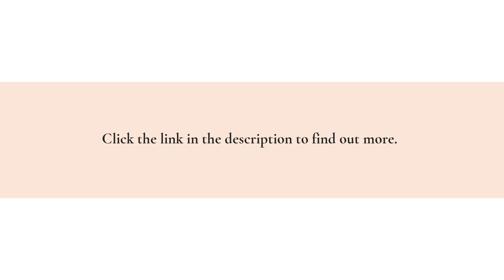Master The Leg Press Exercise To Sculpt Your Dream Glutes With Step-By-Step Workout Guide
Are you ready to "press" your way to better glutes? Fitness Fahrenheit has just what the doctor ordered, with a step-by-step guide with tips to help you perfect your leg press exercise to build your glutes. to get started.